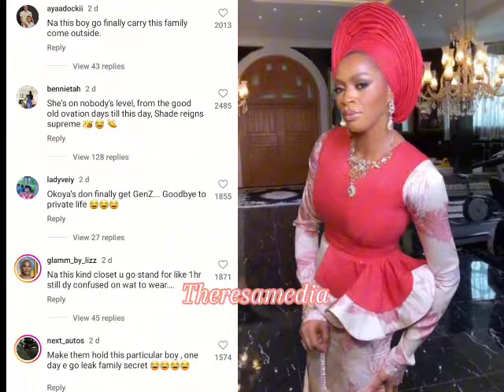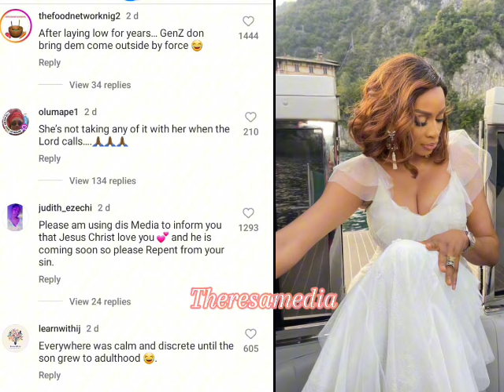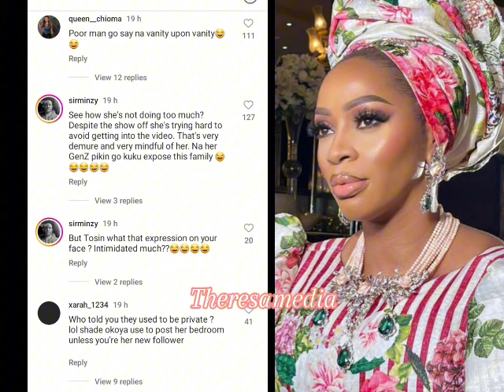Nigerians Applauds Regina Daniels as Billonaire wife, Shade Okoya shows off Luxurious closet.